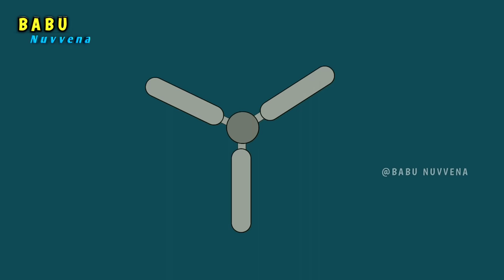Adavilo arupulu 😁😂 | Babu nuvvena | Short content